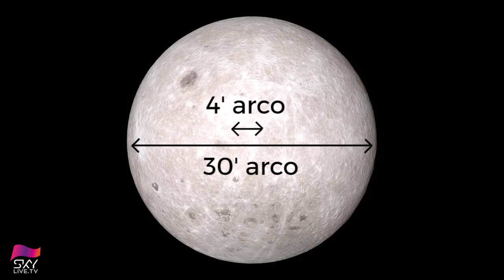La Luna más grande de los últimos 70 años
Le preguntamos a Miquel Serra (investigador del Instituto de Astrofísica de Canarias) por el tamaño y el brillo de la Superluna de noviembre de 2016.

Sabemos que el diámetro de la Luna llena puede aumentar hasta en un 14%, y su brillo, alrededor de un 30%, respecto a una Luna llena en el apogeo (máxima distancia a la Tierra). La pregunta es ¿podemos percibir el cambio de tamaño a simple vista?

Subscríbete para no perderte ningún contenido, ¡te acercamos el cielo!